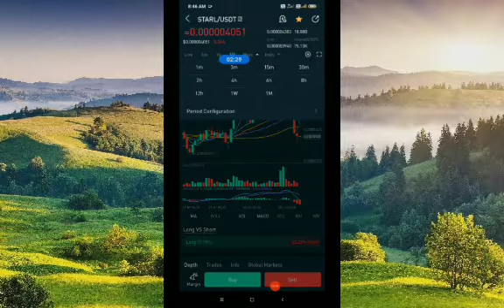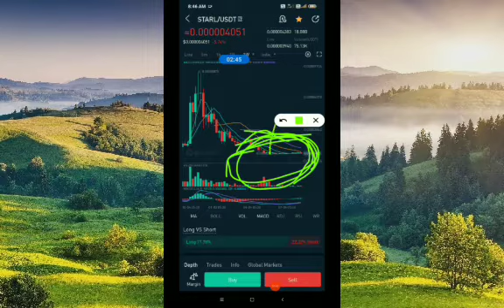Starlink Coin The Next Big NFT Metaverse Altcoin (Best NFT Metaverse Opportunity) | @WISE ADVICE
Best crypto
Crypto
Crypto news
Altcoin
Altcoins
Best altcoins
Metaverse crypto
Metaverse
low cap crypto gems 2022
metaverse coin
100x crypto
100x coin
Best low cap altcoins 2022
Metaverse coins
Best crypto coins to buy right now
100x altcoins
100x crypto 2022
Best meme coin to invest in 2022
Crypto gems
NFT news today
Altcoin gems
Meme coin
Next 100x coin
Nft coin
Top cryptocurrency to invest in 2022
100x coins
Coin analiz
Crypto 100x
Crypto game
Crypto meme
Cryptocurrency best coins to invest
Low cap altcoins with 100x potential
Low cap crypto
Meme coins
Next big crypto
Small cap crypto
Top 5 cryptocurrency to invest in 2022
Top 5 metaverse coin
Top altcoins
What coins to buy right now
bloktopia
ufo gaming
ufo gaming crypto
verasity
polkacity
raca coin
derace
reef finance
altura crypto
verasity crypto
starlink coin
derace crypto
reef crypto
reef coin
immutable x
efinity
vra crypto
phantasma soul
altura coin
efinity token
ufo coin
bloktopia crypto
verasity coin
ufo gaming price prediction
vra verasity
phantasma crypto
vra
phantasma
raca
starlink crypto
raca token
radio caca
alam crypto
crazy crypto mintoo
tech ranjan
wise advice
kuch new for you
today crypto
oyeee rahul
crypto notes
crypto aman
crypto india
everything hindi
Learn to crypto
The block vlog
Crypto income
Learn to crypto
The block vlog
Crypto income
Earn with Sapna
Run Guys
Open4Profit
Crypto Tek baaz
Crypto Marg
Crypto Love
moon333
Jason Pizzino
The Moon
ilme aalim
Cilinix Crypto
Adam coins
Cynthia Montana
Cheeky Crypto
CryptosRUs
Crypto Yug
Tech DSBihari
best altcoins to make money
best crypto coins to invest in 2022
reef coin
immutable x
verasity